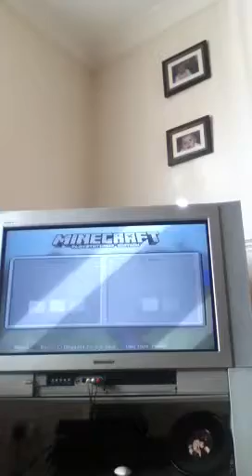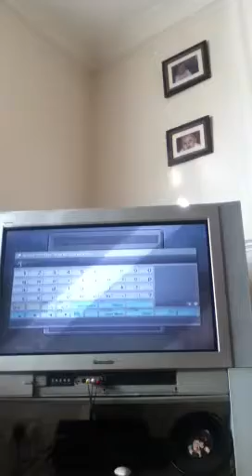MH pt.1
Add me on ps3 sirindie